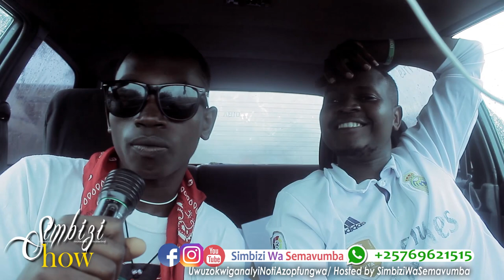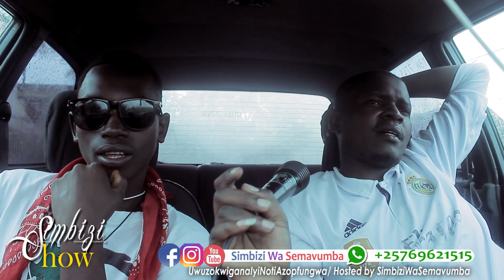😢😢😢BIRATEYE AGAHINDA// SE YAGIYE GUPAGASA SEWABO ASIGARA ASUNDURA NYINA // JEWE NKORA IKIBOYI,,,😢😢😢😢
😢😢 ino nkuru iteye intuntu n agahinda, SimbiziWaSemavumba yarengewwe yumvise Ubuzima bw uno muhungu akora ikiboyi mu gisagara ca Bujumbura...